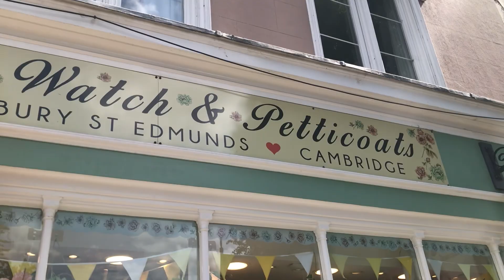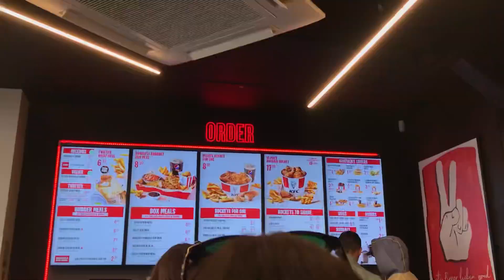visit to Cambridge 📸 sunny day vlog, punting, walk through the town & university 🚶‍♀️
Musician: Silicon Estate

Musician: LiQWYD

🎀 about me : i’m Rusham & i’m 20 years old.
~ i’m from Pakistan
~ right now i’m on vacation in London, visiting my siblings.